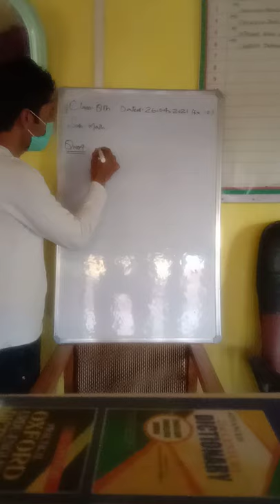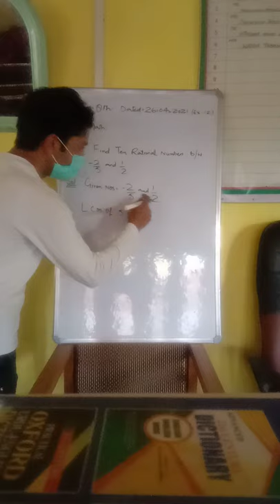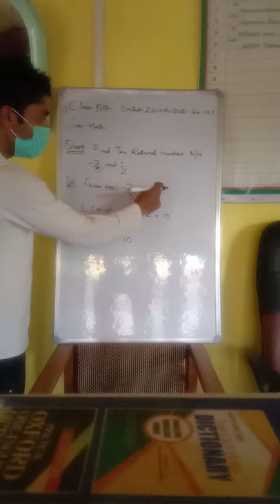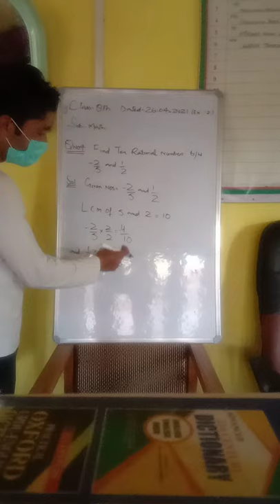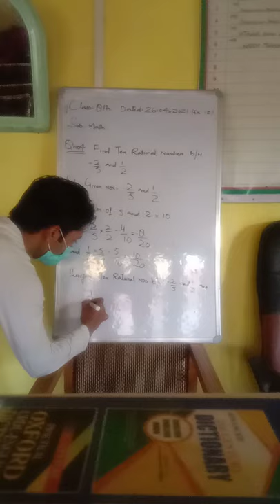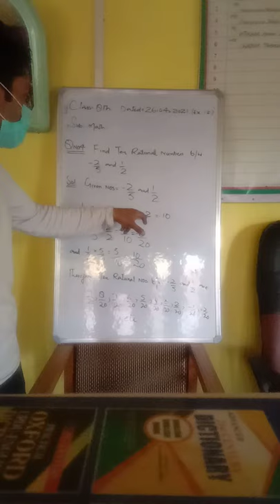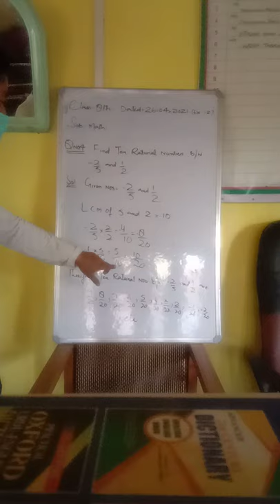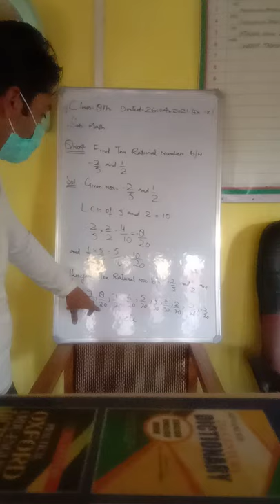Class delivered by Mr Mehraj U Din Bhat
Class 8th subject Math